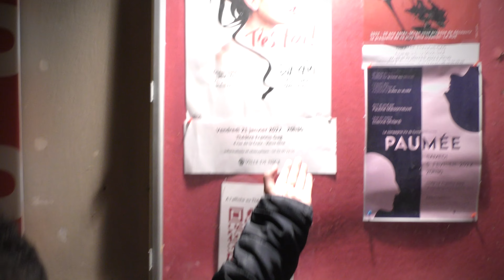interview de EVA RAMI "T'es toi"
le journal de l'école du spectateur interview de EVA RAMI lors de son spectacle "T'es toi ! " nominé au Molière 2022